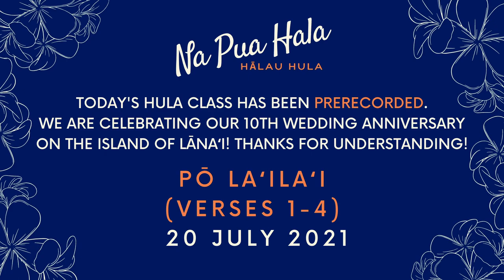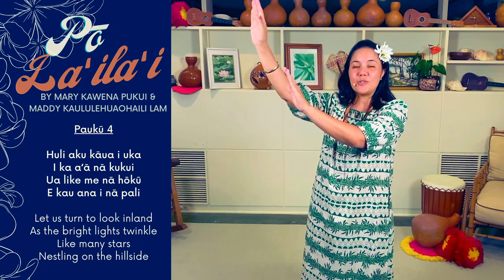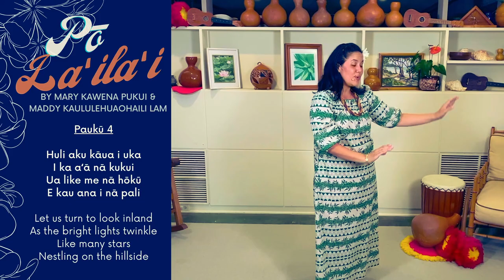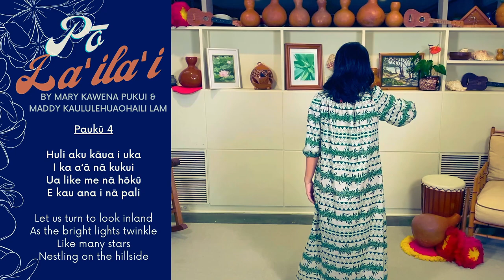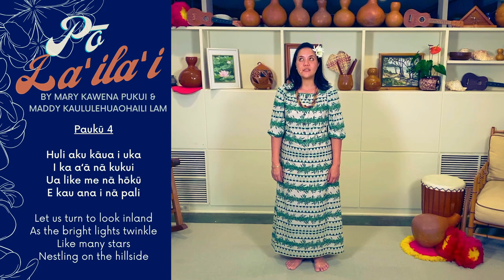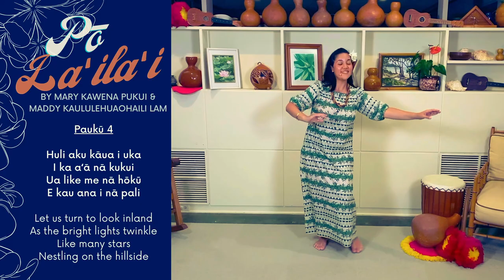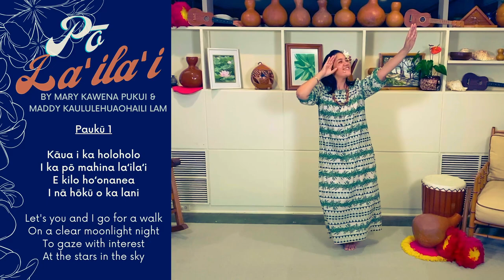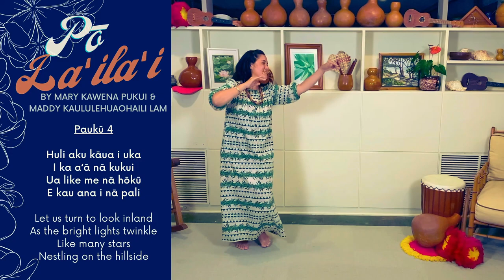HULA LESSON: Po La'ila'i Week #3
Join us for Verses 1-4 of Po La'ila'i